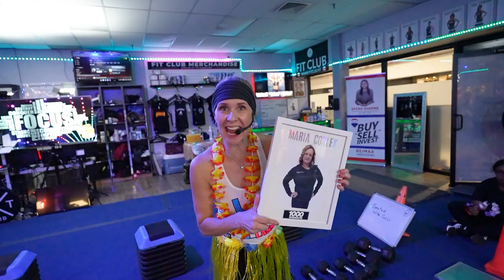Maria Conley's Inspirational Story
Hey, FitFam! 🏋️‍♂️ Ready to be inspired? In our latest YouTube video, we're diving into the incredible transformation of Fit Club member Maria Conley during her 1000 Workouts! 💪✨

🚀 Maria's journey is packed with determination, weight loss victories, and the kind of motivation that'll fuel your own fitness goals! 🎉